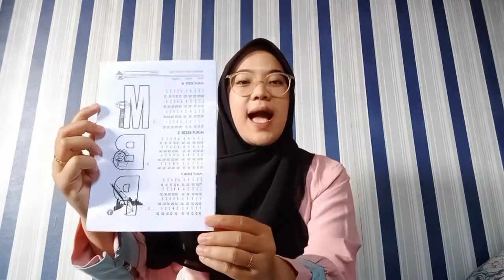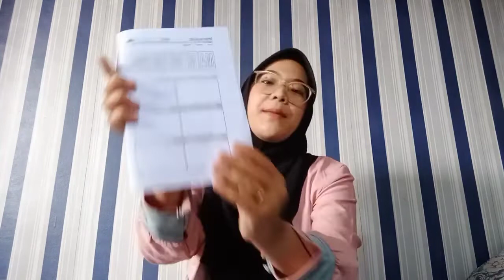Buku Ke 7||Bermain MBP (huruf bibir)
yang terhormat dosen pengampu mata kuliah Perkembangan Bahasa dan Literasi
Bapak Heri Hidayat M.Pd.I

Nama :Dera Andrin Khairiyyah
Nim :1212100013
kelas: Piaud 2A
judul : Bermain MBP (huruf bibir)